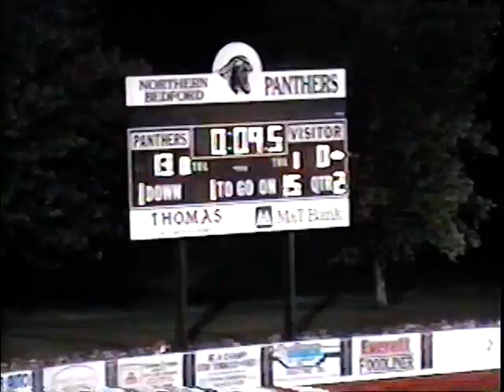October 8, 2005- Northern Bedford at Glendale